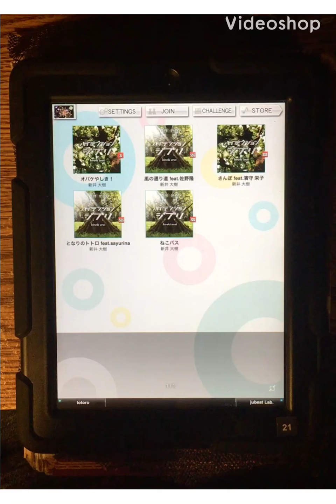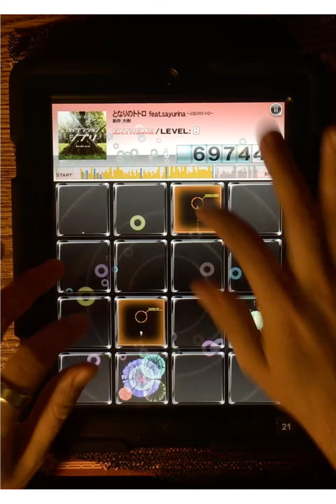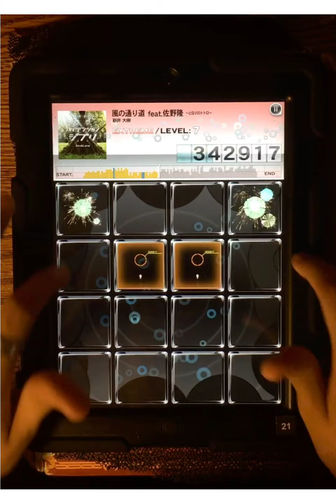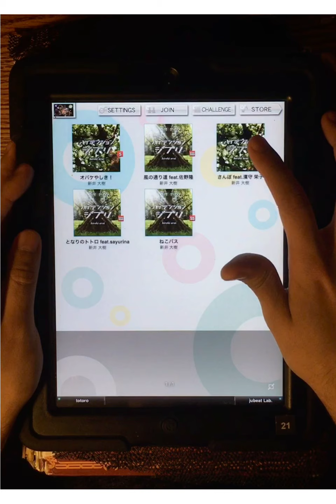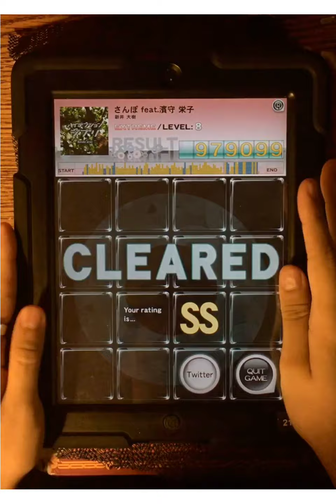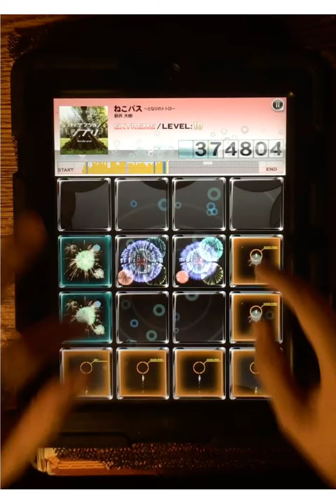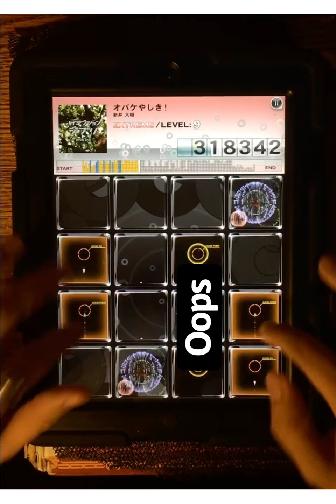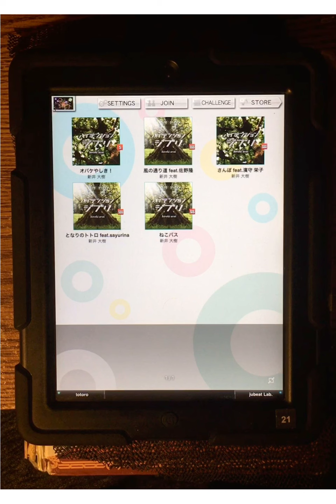Jubeat Plus Episode 3 ハイテンションジブリ (High Tension Ghibli) Pack part 1, My Neighbor Totoro songs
I play through the My Neighbor Totoro songs from the High Tension Ghibli pack on Jubeat plus